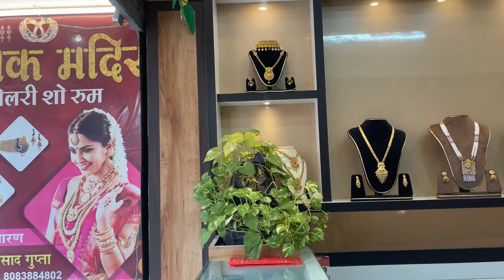तितली की birthday 🎂 पूरा दुनिया मनायेगा | धनतेरस के लिए shop बहुत ही सानदार सजा✨| छठ का सूट पूरा हो